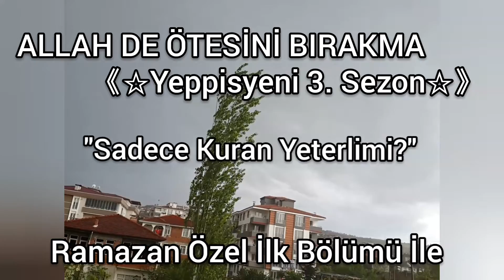Allah De Ötesini Bırakma 35. Bölüm Fragmanı